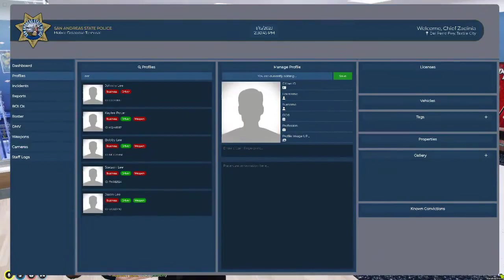Ems messed up!